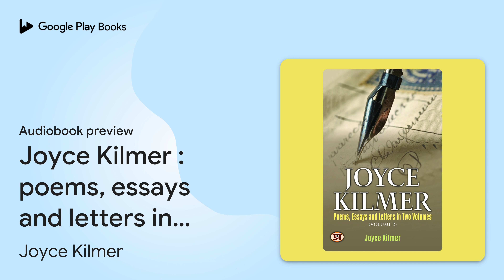Joyce Kilmer : poems, essays and letters in two… by Joyce Kilmer · Audiobook preview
Joyce Kilmer : poems, essays and letters in two volumes. Volume 2, prose works: Joyce Kilmer's Bestseller & Famous Book
Authored by Joyce Kilmer
Narrated by Mary

0:00 Intro
0:03 Book
0:21 Essays
0:24 1 Holy Ireland
21:50 2 The Gentle Art of Christmas Giving
30:10 Outro

BOOK DESCRIPTION

Explore the literary brilliance of Joyce Kilmer through "Joyce Kilmer: Poems, Essays and Letters in Two Volumes. Volume 2, Prose Works," a captivating collection that delves into the prose writings of one of America's most cherished poets.

Step into the world of Kilmer's prose as he explores diverse themes with eloquence and depth. This volume offers a treasure trove of essays and letters that reveal Kilmer's keen observations, philosophical insights, and profound reflections on life, love, and the human experience.

Throughout these pages, Kilmer's distinctive voice shines through, whether he is crafting enchanting essays on nature's beauty, offering thoughtful critiques on contemporary issues, or sharing intimate correspondence that reveals his personal thoughts and passions.

Kilmer's prose works are marked by their lyrical prose, evocative imagery, and a deep sense of reverence for the natural world and the complexities of the human spirit. Readers will find themselves drawn into his world, where each piece resonates with timeless wisdom and heartfelt emotion.

Since its publication, "Joyce Kilmer: Poems, Essays and Letters in Two Volumes" has been celebrated for its literary merit and Kilmer's enduring influence on American literature. It remains a cherished collection for poetry enthusiasts, scholars, and anyone captivated by Kilmer's poetic vision and prose eloquence.

Whether you're discovering Kilmer's prose for the first time or revisiting his works as a longtime admirer, "Joyce Kilmer: Volume 2, Prose Works" promises to enrich and inspire. Immerse yourself in the beauty of Kilmer's language and the depth of his insights into the human condition.

Don't miss your chance to experience the prose brilliance of Joyce Kilmer. Let "Joyce Kilmer: Volume 2, Prose Works" transport you to a world of literary mastery and profound contemplation. Secure your copy now and delve into the enduring legacy of a poet whose words continue to resonate with readers across generations.

AUDIOBOOK DETAILS

Language: English
Publisher: Prabhat Prakashan
Duration: 6 hr, 30 min
Genres: Literary Criticism / European / English, Irish, Scottish, Welsh